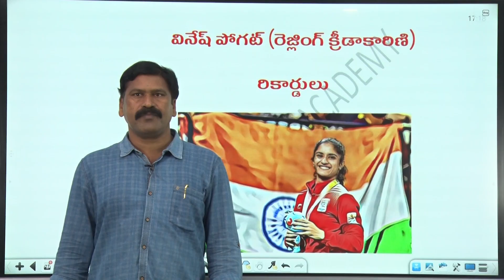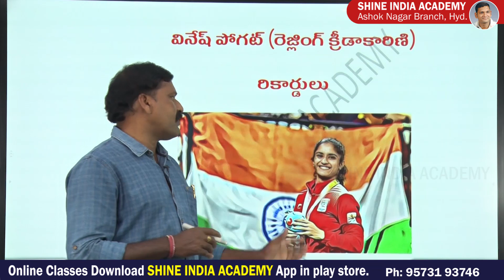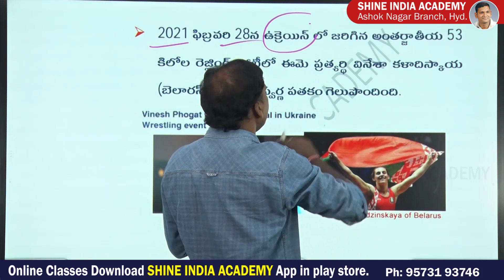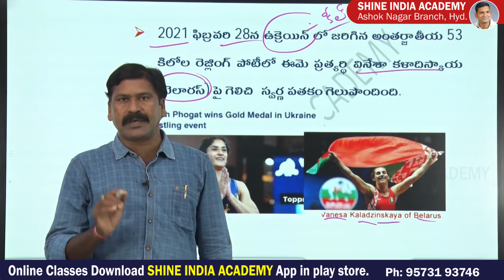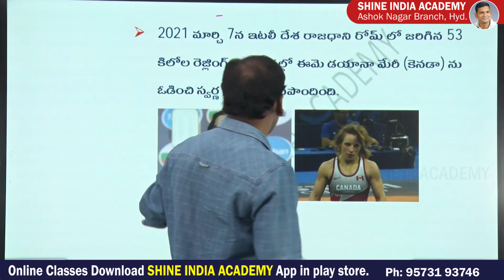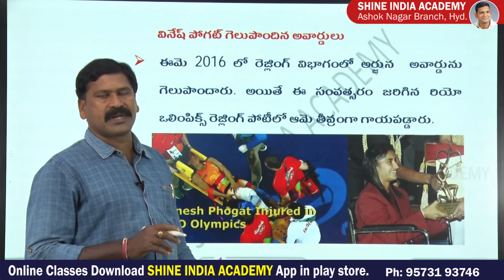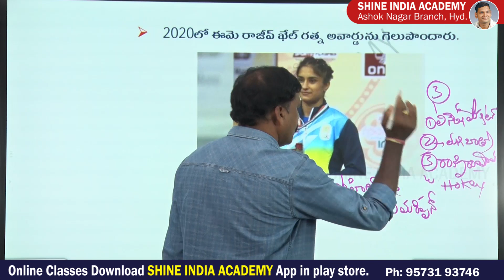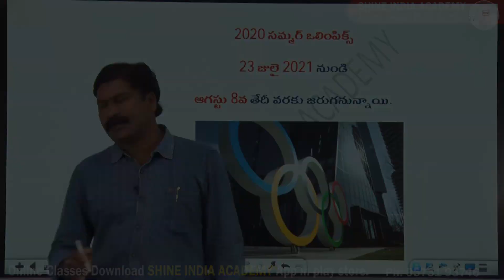వినేష్ పొగట్ రెజ్లింగ్ క్రీడాకారిణి రికార్డులు|CurrentAffairs|Group-2|Shine India Academy| Saeed Sir